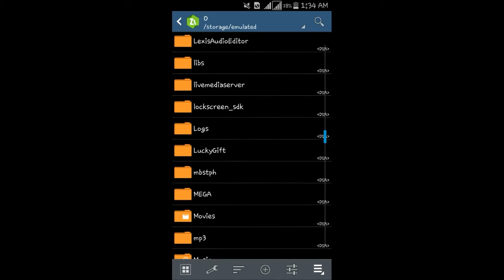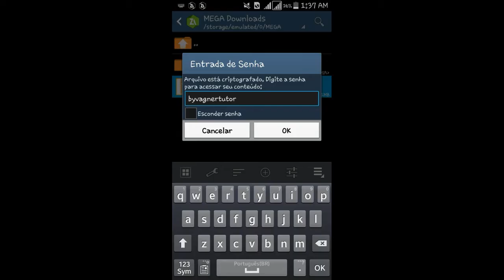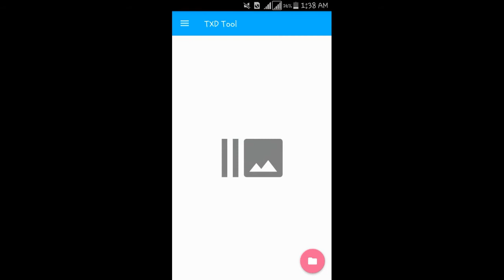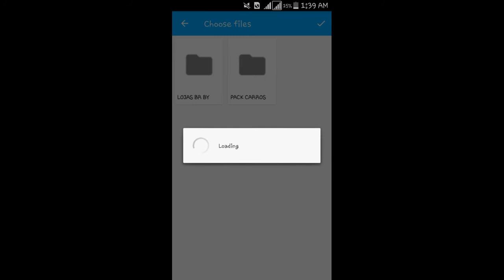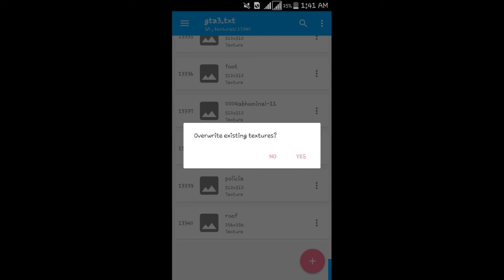COMO COLOCAR LOJAS BRASILEIRAS NO SEU GTA SA PELO ANDROID!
☆☆☆☆☆☆AVIZO IMPORTANTE☆☆☆☆☆☆☆

⚠VENHA TROCAR UMAS ZIDEIA CUM NOIZ FAMILIA⬇⬇⬇!

NOVAS META, VANO LAH FAMILIA EU SEI QUE VCS CONSEGUEM PQ VCS SÃO FODA MANOW.
FALTA POUKO.

⚠ QUER DA UMA FORCA PRO
CANAL?

⚠ DEIXE SEU JOINHA NO VÍDEO.

E CLIQUE NO SININHO  PARA RECEBER OS VIDEOS NOVOS DO CANAL.

CANAIS PARCEIROS ☆☆☆☆☆☆☆☆☆☆☆☆☆☆☆☆☆☆☆☆☆☆☆☆

⚠DOWNLOAD BLOQUEADO, APENAS QUEM E INSCRITO PODERAR BAIXAR, SE NÃO FOR INSCRITO SE INCREVA PARA PODER BAIXAR⚠

⚠CASO POSTE ESSE CONTEUDO EM SEU CANAL DEIXE OS DEVIDOS CREDITOS A MIM, OU INTT AS DEVIDAS PROVIDENCIAS SERAM TOMADAS IMEDIATAMENTE(STRIKE)

⚠ LINK DAS LOJAS BR: Link removido🥺

⚠ SENHA PARA EXTRAIR: VEJA NO VIDEO ;D

Obrigado Pela Atenção Vlw Flw E Fui.

MEU NOME É VAGNER TENHO 15 ANOS...
FOCO, FORÇA E MUITA FÉ...